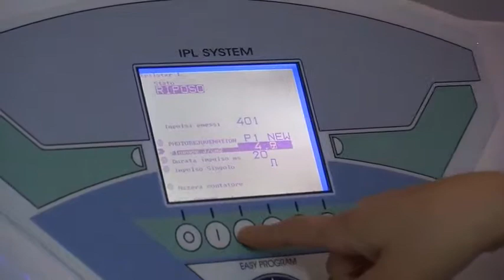marispa policoro uno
marispa policoro